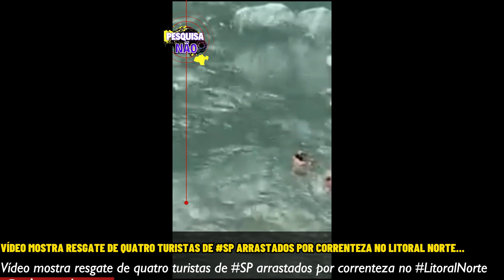VÍDEO: MOSTRA RESGATE DE QUATRO TURISTAS DE SP ARRASTADOS POR CORRENTEZAS NO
- Vídeo mostra resgate de quatro turistas de SP arrastados por correnteza no